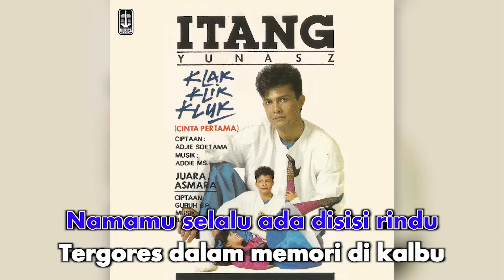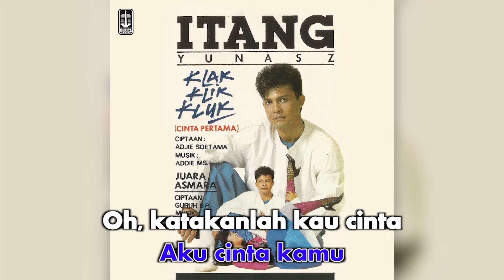Itang Yunasz - Mesra (Official Karaoke Video)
Karaoke video by Itang Yunasz "Mesra"